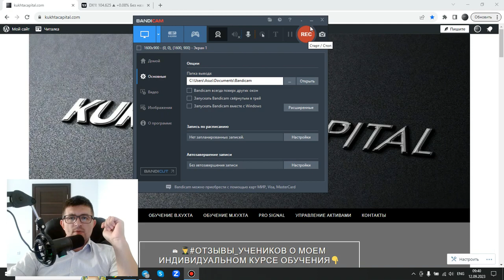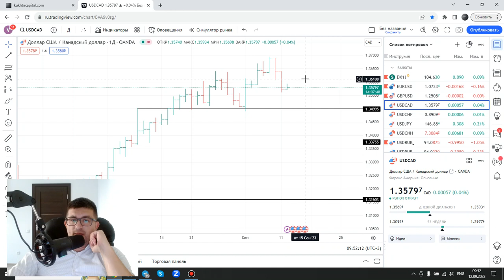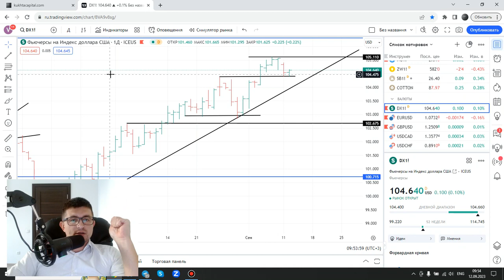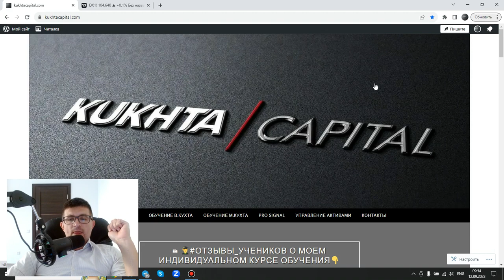Индекс доллара идет на коррекцию. Обзор по EUR/USD & GBP/USD & USD/CAD | AMarkets